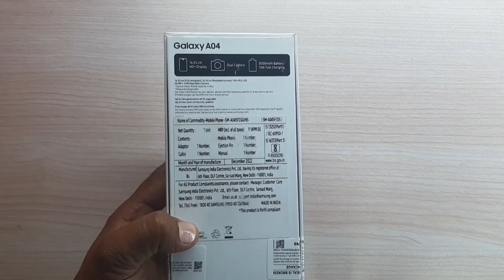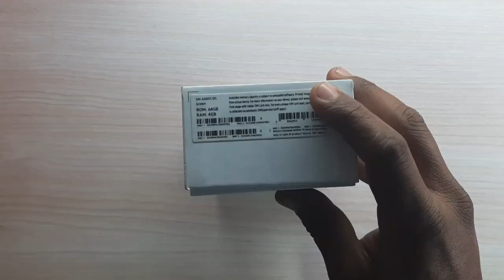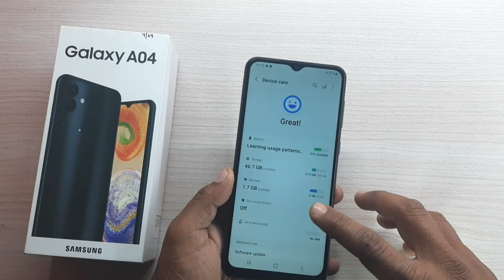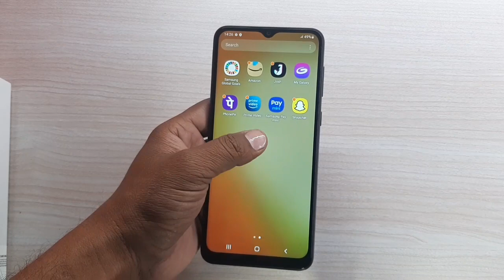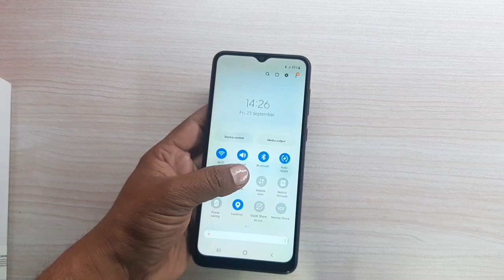Samsung Galaxy A04 Unboxing In Hindi !! 4/64GB/ Rs.11999. Phonehindi.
Samsung Galaxy A04 Unboxing in Hindi !! 4/64GB/ Rs.11999.

Hello Dosto maine is video me Samsung Galaxy A04 ki unboxing ki hai aur is phone ke bare me Detail me bataya hai, to yadi ap bhi is phone ke bare me Detail me janna chahte ho to please is video ko end tak jaroor dekhe.

Galaxy a04 Specification: 6.5"HD Display PLS, Helio P35 CPu, 4/64GB Storage, 5000mah Battery, Rs.11999.

A04 vs a04s
Galaxy A04 gaming review
galaxy a04 charging test